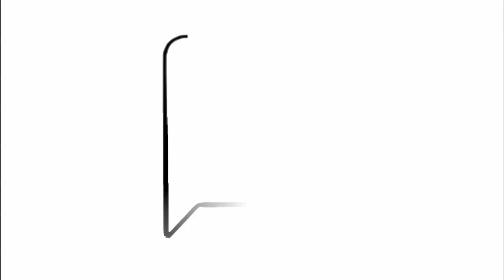Jangan Menghina Bekas Pejuang Keadilan - Ezam Mohd Nor 21/5/2012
Bekas Ketua Angkatan Muda Keadilan (AMK) Mohammad Ezam Mohd Nor Berkata Jangan Menghina Bekas Pejuang Keadilan. Beliau Berkata Demikian Pada Ceramah Kelab Tolak Individu Benama Anwar Ibrahim (TIBAI) Di Kampung Kerinchi,Lembah Pantai,Kuala Lumpur Pada 21 Mei 2012